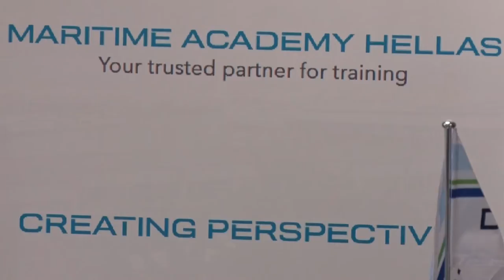Γ. Τεριακίδης : Τα στοιχεία μας δείχνουν ότι οι Έλληνες πλοιοκτήτες μας εμπιστεύονται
«Ενισχύουμε συνεχώς το γραφείο του Πειραιά ώστε να παρέχουμε ακόμη καλύτερες υπηρεσίες στους  πλοιοκτήτες μας , πελάτες και μη» Επισημαίνει στο maritimesTV, ο Γιώργος Τεριακίδης, Business Development Manager του DNV GL – Region South East Europe & Middle East.

Μιλά για τη δομή και την οργάνωση του γραφείου  τονίζοντας την άμεση και έγκυρη επίλυση οποιοδήποτε ζητήματος προκύψει.

Η συνέντευξη έγινε στα γραφείο του DNV GL στον Πειραιά την Παρασκευή 10/11